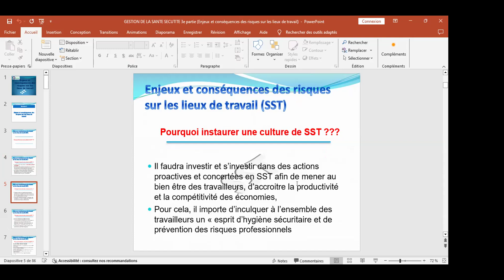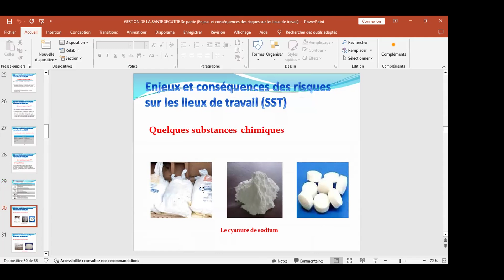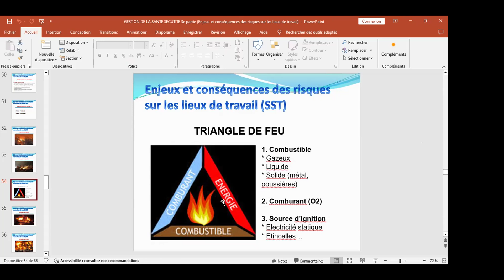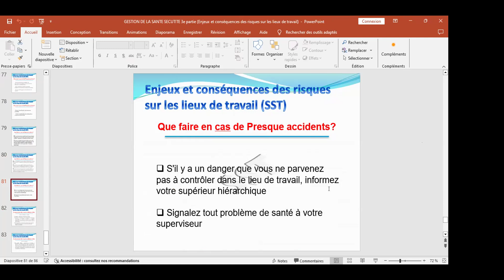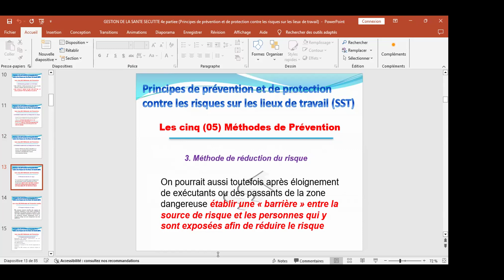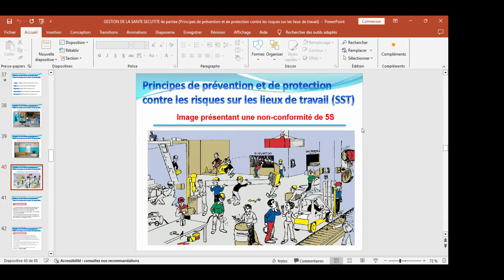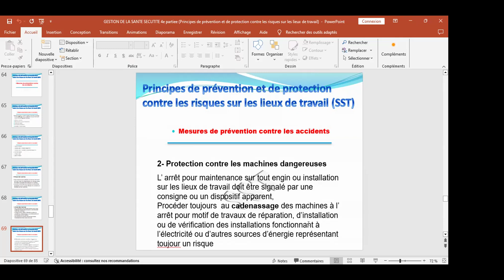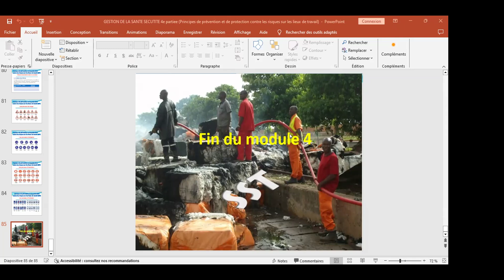Gestion de la santé Sécurité partie 3 et 4